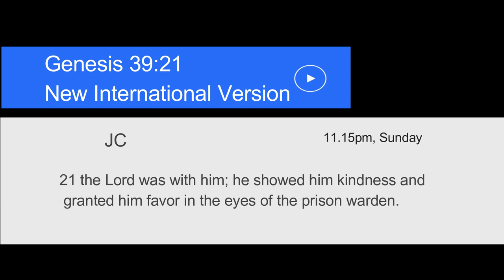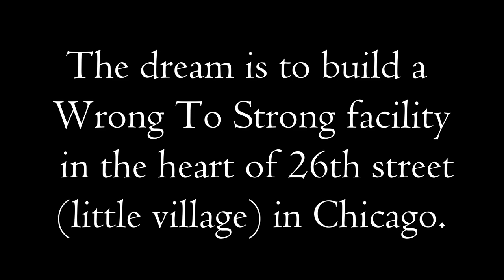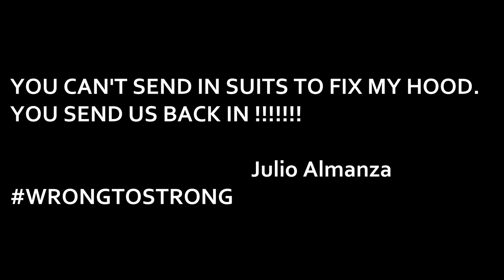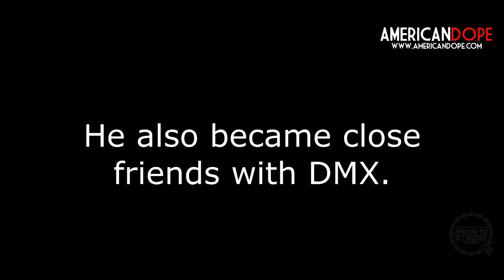Wanted to be a gangster until I landed in a Mexican prison |You can't look for Jesus.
1. Luke 4:17–21
“[God] has sent me to proclaim release to the captives.”
Jesus’ “mission statement” when he begins his public ministry in Galilee includes a promise of liberation and release for those who are incarcerated. While the New Testament context of “captivity” wasn’t entirely the same as modern imprisonment, Jesus’ promise aligns liberation of prisoners with healing and good news for the poor and oppressed. Taking Jesus’ words in this text seriously forces us to ask: If God’s reign is characterized by freedom for prisoners, why are we supporting incarceration now?